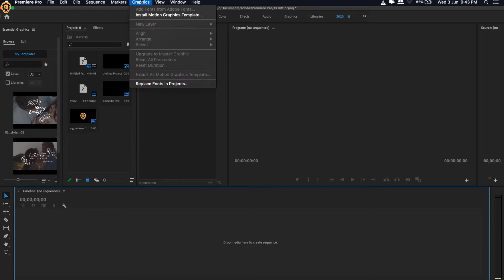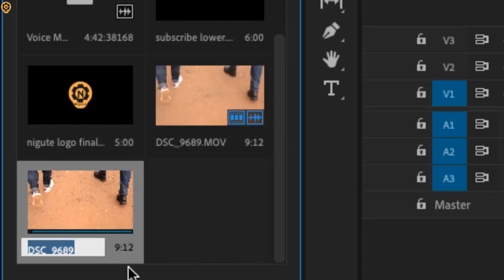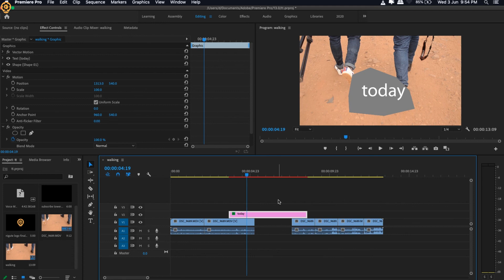nigute wakiga premiere pro cc part 3(premiere pro cc tutorial basic part 3)